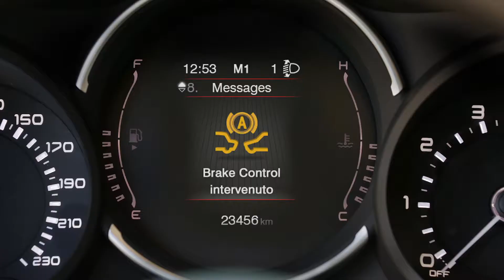Fiat 500L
Renovação estética e mais segurança no Fiat 500L